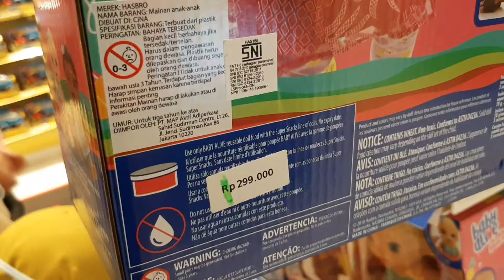BELI MAINAN BONEKA HIDUP !! Part 2